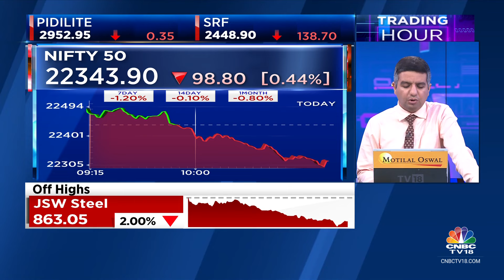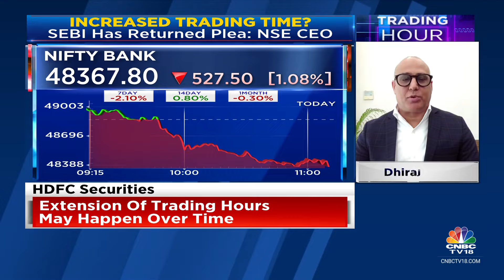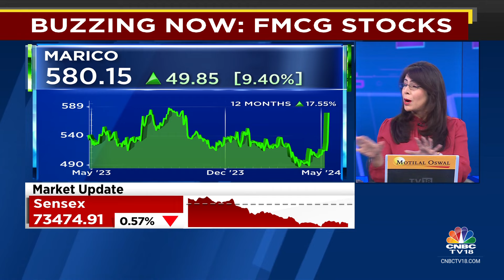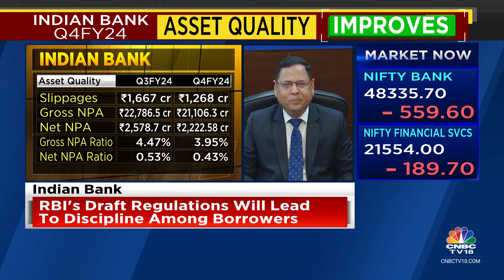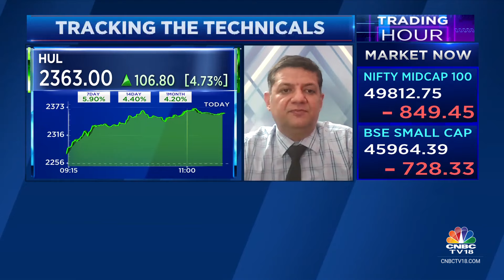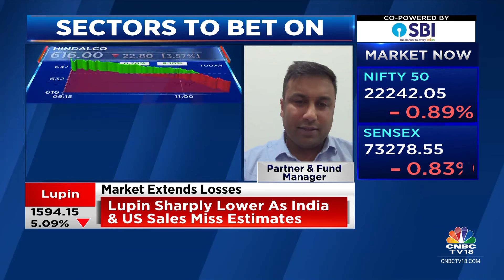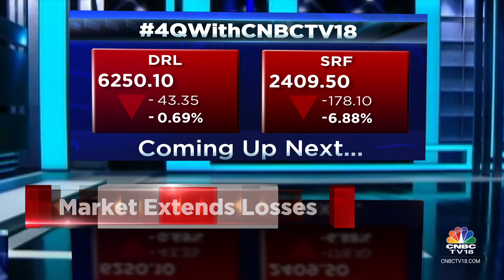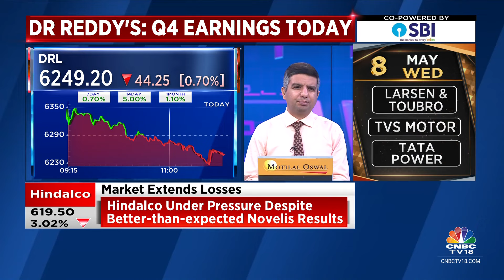Sensex Slips 400+ Points, Nifty Below 22,300; Midcap Index Underperforms | CNBC TV18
Indian benchmark indices had extended their losses today.

According to latest market updates, Sensex was down 534.8 points, or 0.72%, at 73,360.74, and Nifty was down 172.40 points, or 0.77%, at 22,270.30.

n18oc_business